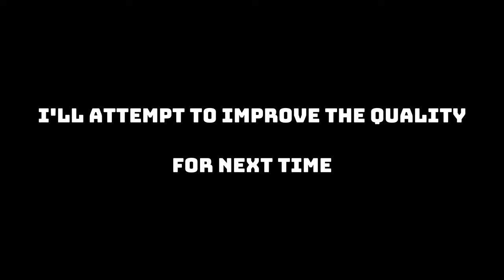I DGAF!! I Just Duck & Counter | Steve Gameplay | Tekken 8